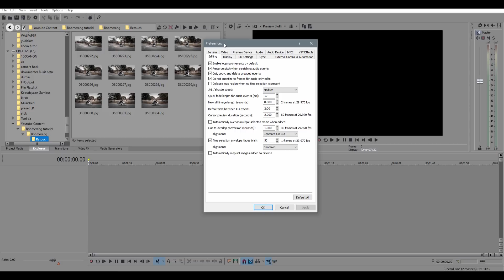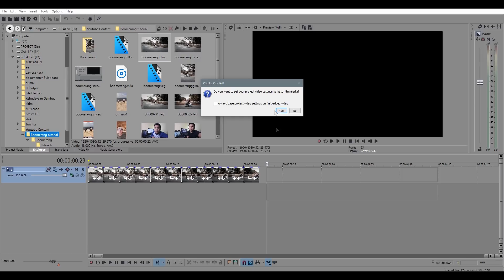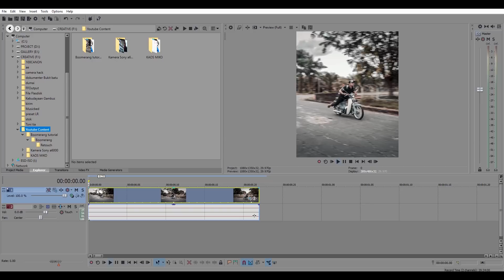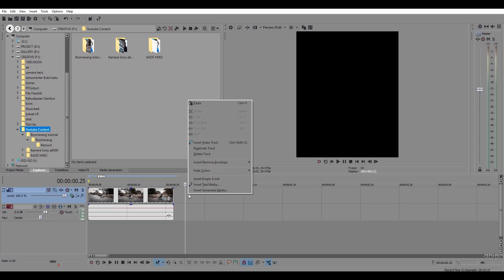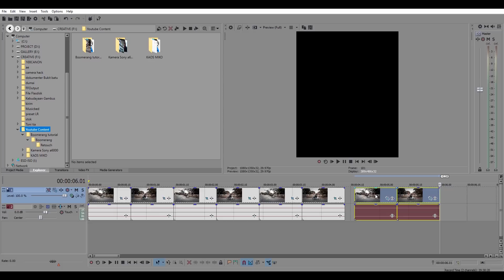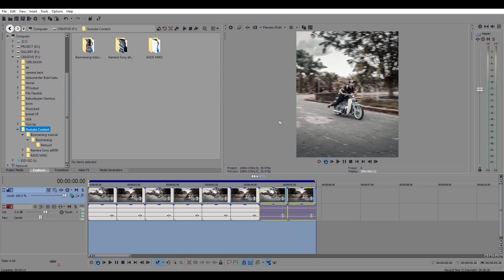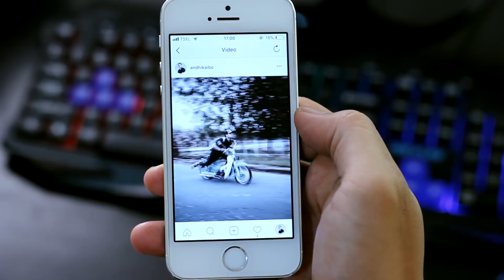INSTAGRAM BOOMERANG ANTIMAINSTREAM - Tutorial #12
Instagram Boomerang Tutorial Sony Vegas.
Dari kumpulan beberapa Foto kita rubah menjadi Video (menggunakan reverse) maka menghasilkan File Boomerang antimainstream :) Enjoy Guys.!

Tinggal kan komentar kalian dibawah, LIKE nya jangan lupa gaes :)